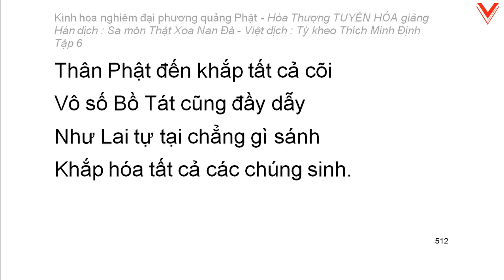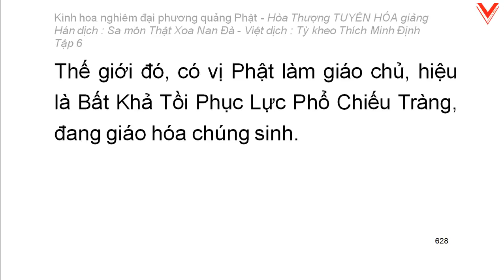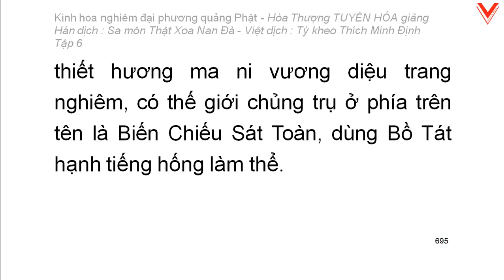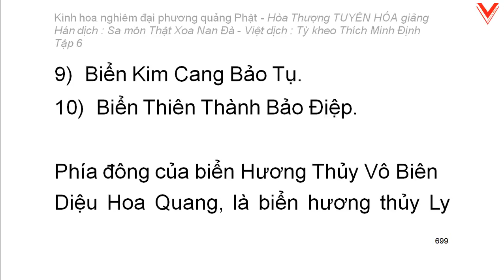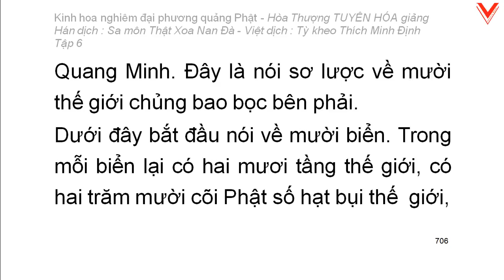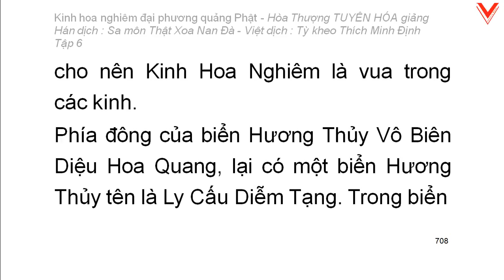Kinh hoa nghiêm - hoà thượng Tuyên Hoá giảng giải - Tập 6/25 (tiếp theo)